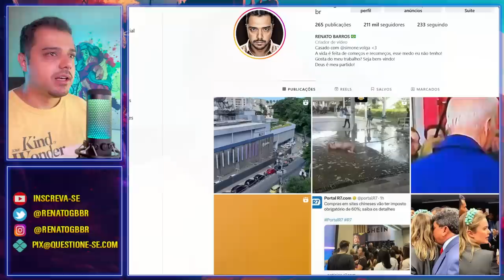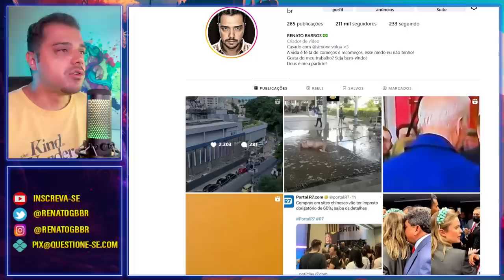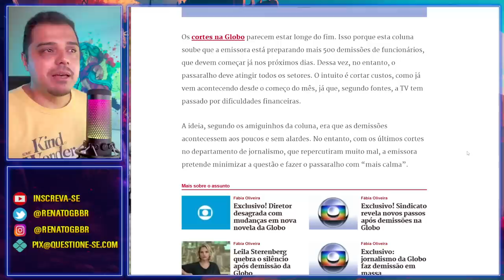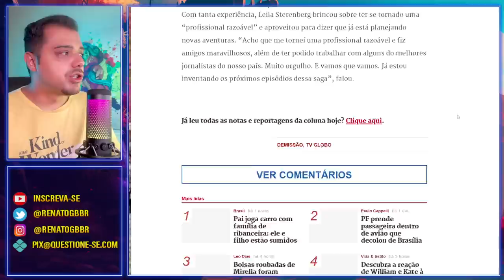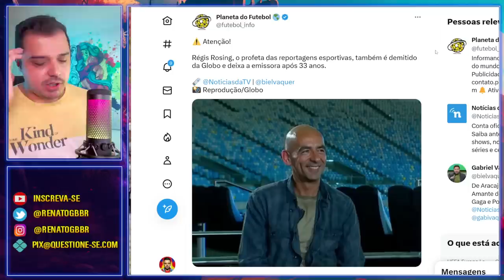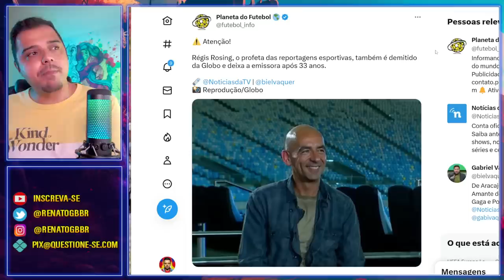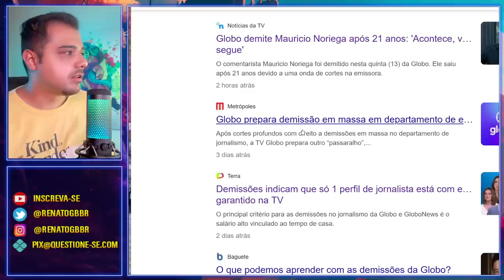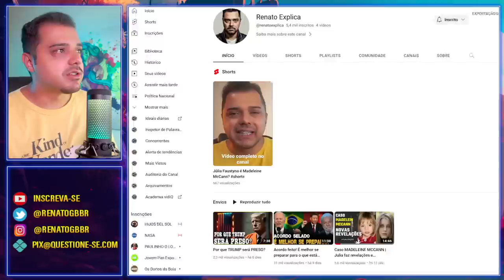Crise e Revolta na GLOBO | Demissões em massa pode indicar o que tá chegando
Seria este o começo do fim do "império da TV Globo"?
Demissões em massa abalam emissora que recebe muitas criticas.